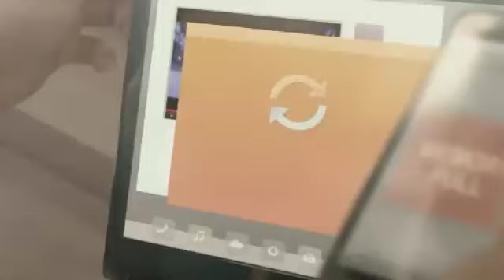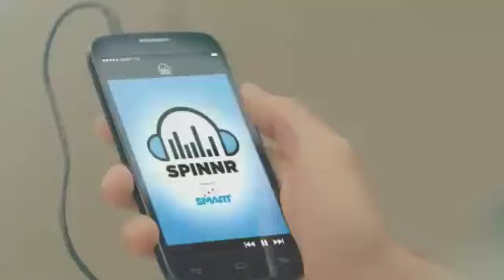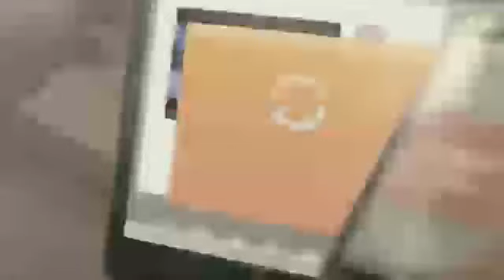Phil Air Force vs NU SVL 11 All Filipino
cto Shakey's V-League